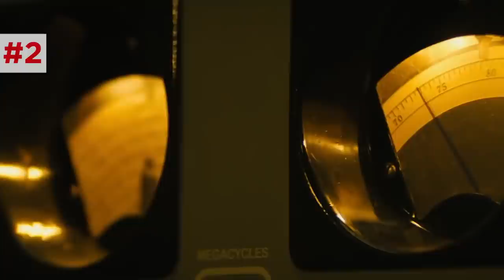Godzilla King of Monsters TRAILER BREAKDOWN! New Monsters & Villain Theory!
Godzilla King of the Monsters Trailer gets a full breakdown, with all the Easter Eggs and details you missed! What new monsters are hidden in this trailer for the upcoming Godzilla movie (2019), starring Millie Robert Brown (Stranger Things), Ken Watanabe, Kyle Chandler, Charles Dance (Game of Thrones), and Thomas Middleditch (Silicon Valley)? Erik Voss breaks down this Godzilla trailer shot for shot, explaining all of the monsters / titans / kaiju and their history in the Japanese Toho films. How will Godzilla King of the Monsters connect to Kong Skull Island?

Kelly Hopper
Kenny Smith
Wilhemina Ebbesen
Matthew Salvas
Pony Stark
CaroleBDCDiva
Matthew Ahrens